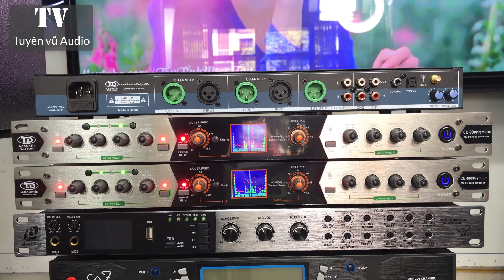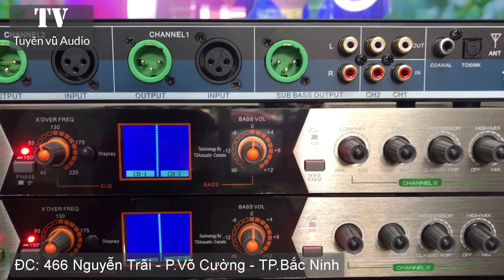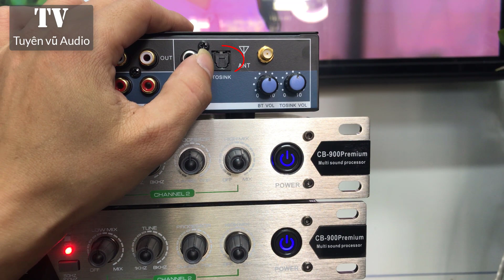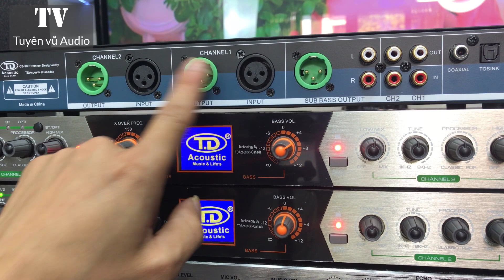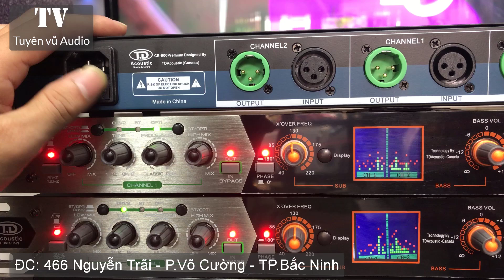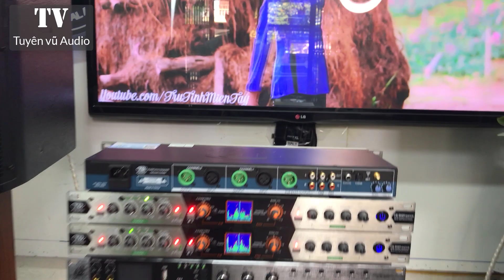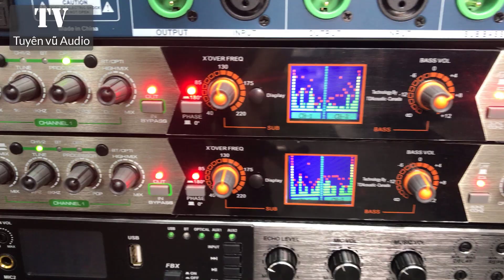Nâng Tiếng TD CB900 Premium Nâng Cấp Mới Nhất 2021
✳️ Nâng Tiếng TD CB900 Premium của Công ty TD ACOUSTIC Nổi Tiếng có chất lượng vượt trội so với các sản phẩm cùng loại có trên thị trường hiện nay. Sản phẩm Nâng Tiếng này được nhiều gia đình và người chơi âm thanh lựa chọn, tin dùng mua sắm ngay từ khi ra mắt không phải vì giá thành rẻ mà là chất lượng tuyệt vời mang lại cho bộ dàn âm thanh karaoke của bạn.
▶️Nâng Tiếng TD CB900 Premium Là thiết bị không thể thiếu cho dàn Karaoke gia đình, dàn âm thanh nhạc sống và dàn âm thanh sân khấu chuyên nghiệp.
▶️ Mic nhẹ hơn, rõ hơn, chống hú tốt hơn
▶️ Điều chỉnh được giọng ca trong trẻo, mượt mà, sâu lắng và chuyên nghiệp hơn.
▶️  Đặc biệt, Nâng Tiếng TD CB900 Premium này có thể phân tần số tiếng siêu trầm riêng cho Loa Bass Sub với ngõ Out riêng.
▶️ Nâng Tiếng TD CB900 Premium còn trang bị cổng kết nối Canon dễ dàng gắn kết với các thiết bị âm thanh chuyên nghiệp hiện đại : Mixer, Cross...

✳️ Hướng Dẫn Sử Dụng : Nâng Tiếng TD CB900 Premium

➤ Nút Bấm Chuyển Tần Số Âm TRẦM - BASS có 2 chế độ 50Hz và 100Hz :
➤ Chiết Áp LOW MIX : Chỉnh Âm BASS
➤ Chiết Áp TUNE : Chỉnh Giọng Người Hát .
➤ Chiết Áp PROCESSOR : Chỉnh Hiệu Ứng Âm Nhạc
➤ Chiết Áp HIGH MIX : Chỉnh Âm BỔNG -TREB
➤ Nút BYPASS : Bật Hoặc Bỏ Qua Nâng Tiếng Khi Sử Dụng ( Tín hiệu không bị thay đổi khi đi qua nâng tiếng nếu Off Nút bấm này )
➤ Nút PHASE : Nút Đảo Pha Cổng Loa Trầm SUB
➤ Chiết Áp X’OVER FREQ : Chỉnh Tần Số Cổng Loa Trầm SUB
➤ Chiết Áp BASS VOL : Chỉnh Âm Lượng Cổng Loa SUB

✳️Thông Số Kĩ Thuật :

▶️ Hãng : T.D ACOUSTICS
▶️ Model : CB900 Premium
▶️ Màu sắc : XANH - Đen
▶️ Kích Thước : Rộng 48cm x Cao 4cm x Sâu 15cm
▶️ Trọng lượng : 3 kg.

Video này Tuyên Vũ Audio sẽ giới thiệu với quý vị khán giả về Nâng Tiếng TD CB900 Premium Nâng Cấp Mới Nhất 2021, ngoài ra các bác có thể tham khảo về các loại vang cơ lai số caf, vang cơ avpro, vang cơ dmx asp 1000 bên em.